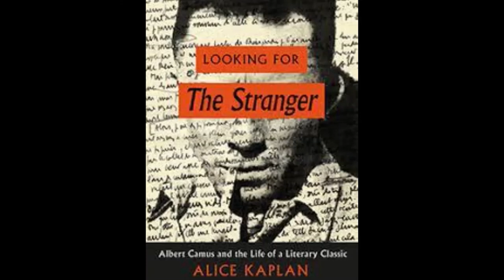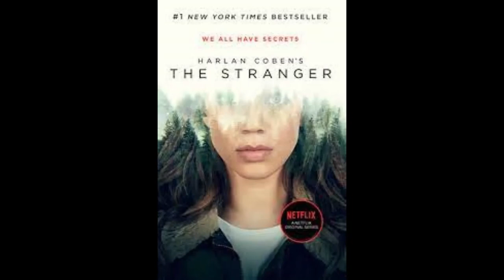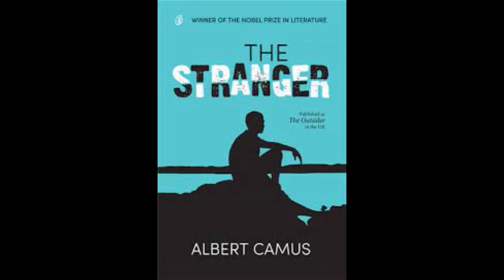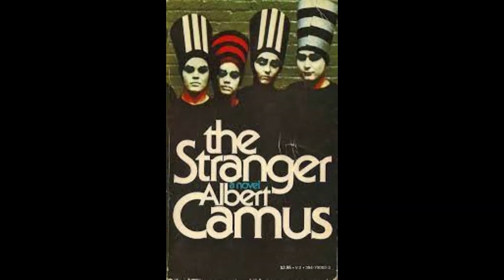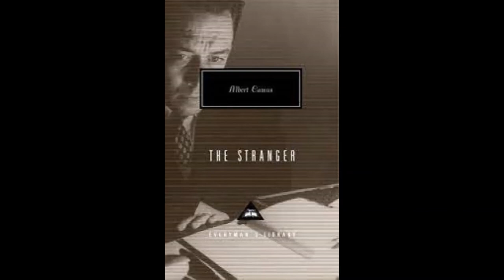Semaine de la lecture au lycée Louis Massignon d'Abu Dhabi : extrait de mon livre préféré - anglais